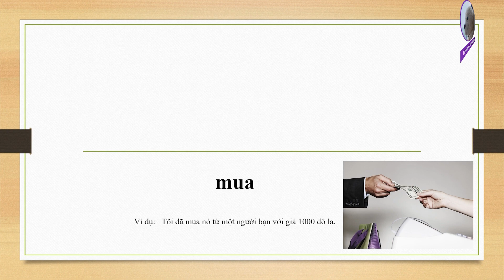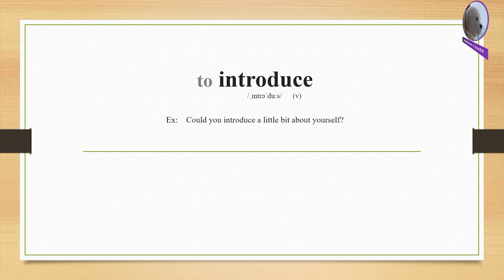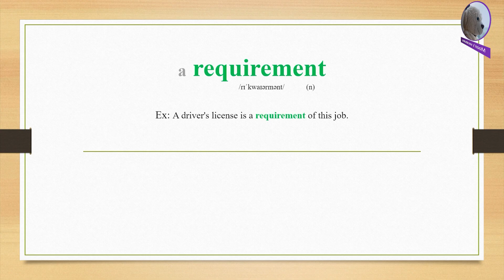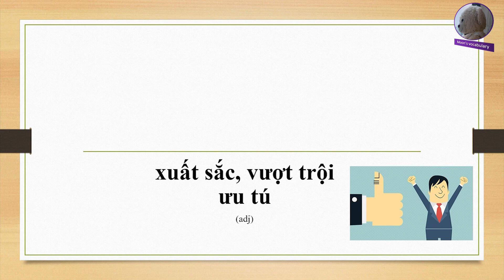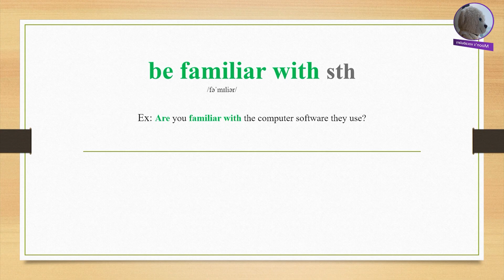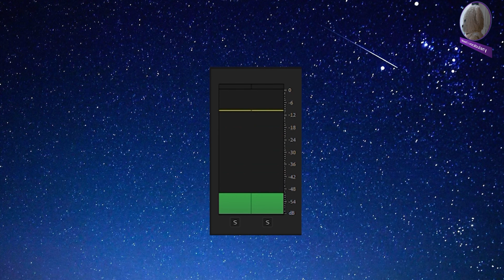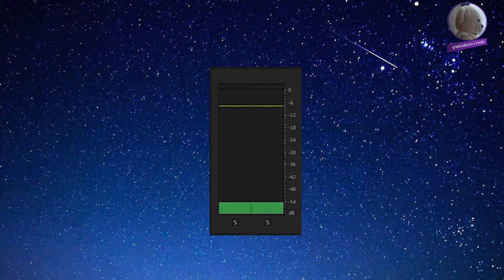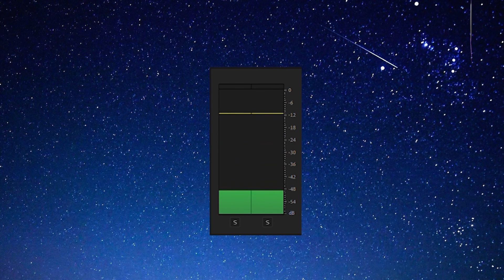Khóa học hấp thụ từ vựng tiếng Anh - Ngày 170